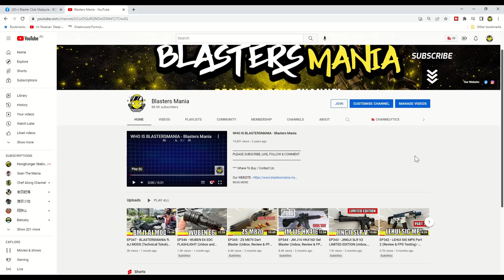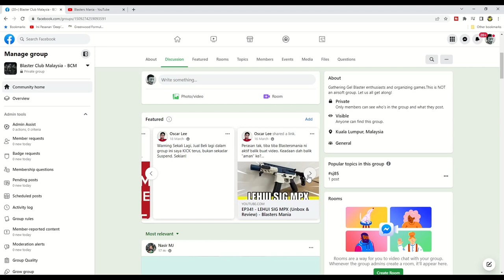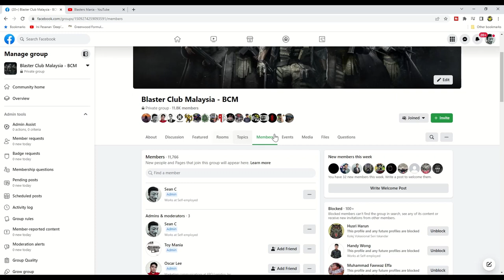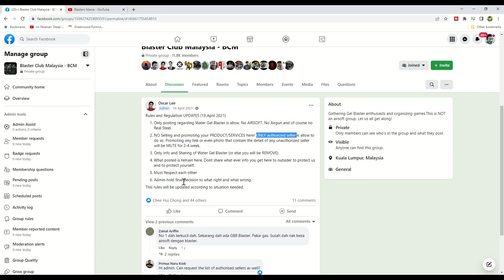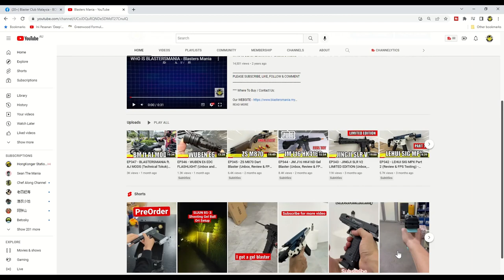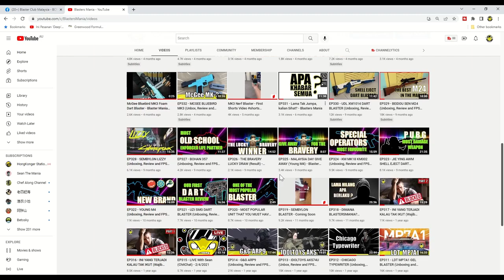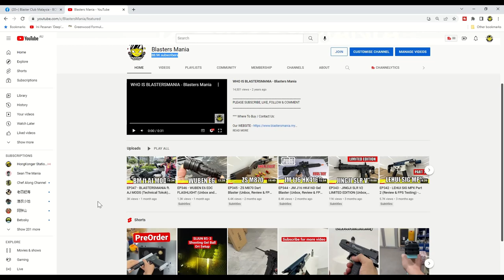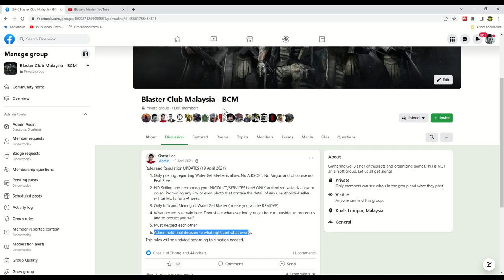EP348 - NEW ADMIN FOR FACEBOOK BCM GROUP (Update) - Blasters Mania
Update update, Sean dah jadi Admin untuk group FB BCM ya. Boleh la korang support disana kalau berminat.